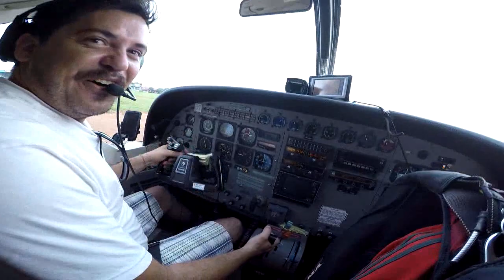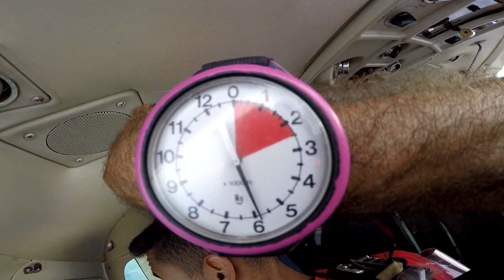Salto Duplo do Caique na São Paulo Paraquedismo mpg